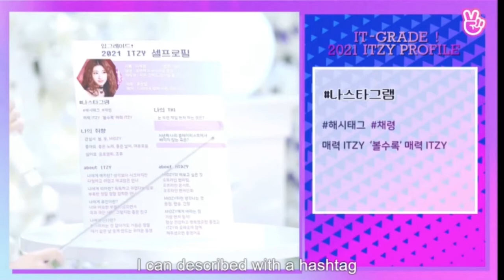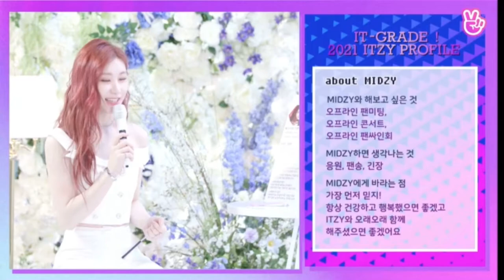Itzy Chaeryeong TMI w/Eng Sub